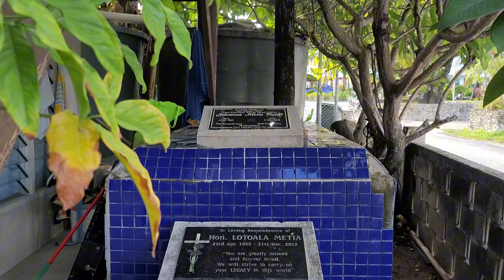Walk with me in Funafuti, Tuvalu - one of the least visited countries in the world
Walk with me from the pier behind the church to Filamona Lodge, next to the airport.
Tuvalu is one of the least visited countries in the world.
No talking, just walking. You see what I see. You hear what I hear.